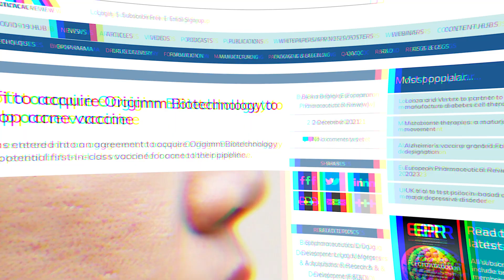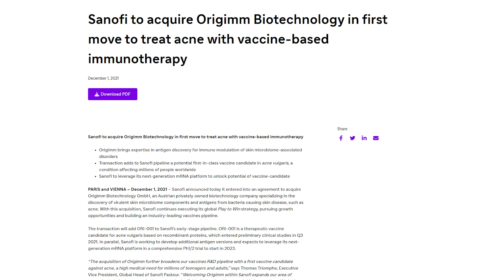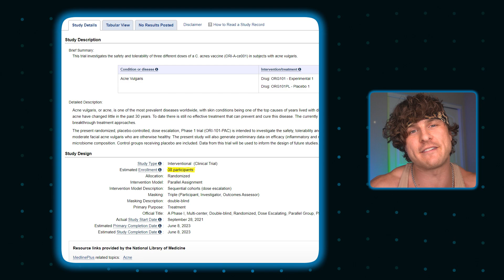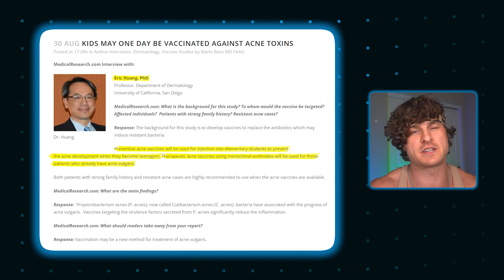THE ACNE VACCINE UPDATE | 1st Trials Complete, Release Date, Etc.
🧼 Check out Banish to help get rid of your acne scars: (BRIAN5 for $5 off)

The acne vaccine (ORI-A-ce001) has some exciting new updates as it get's closer to being publicly available!  In this video I want to show you the most effective ways to loosen, eliminate and prevent them from ever coming back!